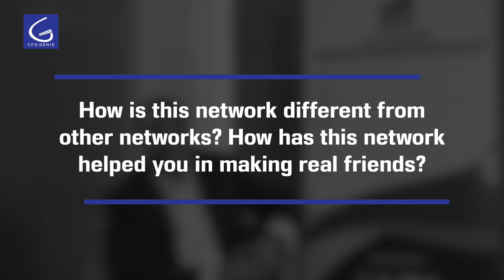All queries are answered within minutes | Dinesh Modi | CFO - Cactus Communications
Dinesh Modi - CFO, Cactus Communications shares his thoughts on how fruitful it has been for him to be a part of CXO Genie forum wherein all his queries are answered within minutes.